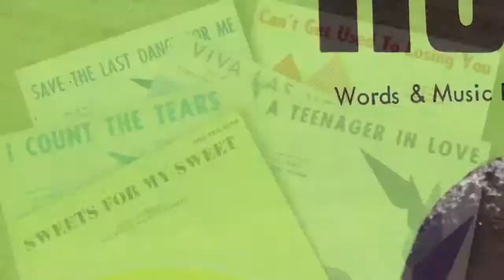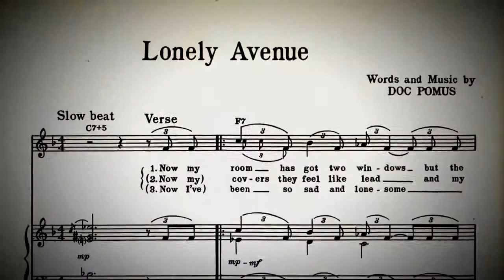A.K.A. Doc Pomus - Edmonton Jewish Film Festival 2014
***Edmonton Jewish Film Festival May 25th-29th, 2014***
A.K.A. Doc Pomus - Thursday May 29th, 2014 @ 7:00 PM at Landmark Cinemas 9 City Centre Edmonton (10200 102nd Ave)

Doc Pomus' dramatic life is one of American music's great untold stories. Paralyzed with polio as a child, Brooklyn-born Jerome Felder reinvented himself first as a blues singer, renaming himself Doc Pomus, then emerged as a one of the most brilliant
songwriters of the early rock & roll era, writing "Save the Last Dance for Me," "This Magic Moment," "A Teenager in Love," "Viva Las Vegas," and dozens of other hits. He wrote a thousand songs -- including some of the most recorded songs in the history of popular music -- but his most lasting gift may have been his uniquely generous spirit. His songs were recorded by artists ranging from Elvis to Ray Charles, Bob Dylan to Bruce Springsteen and hundreds more.

For most of his life Doc was confined to crutches and a wheelchair, but he lived more during his sixty-five years than others could experience in several lifetimes. Packed with incomparable music and rare archival imagery, AKA DOC POMUS features interviews with Doc's collaborators and friends, including Dr. John, Ben E. King, Joan Osborne, Shawn Colvin, Dion, Leiber and Stoller, and B.B. King.

"AKA Doc Pomus will keep you humming tunes you know and love"
-- Regina Weinreich, Huffington Post